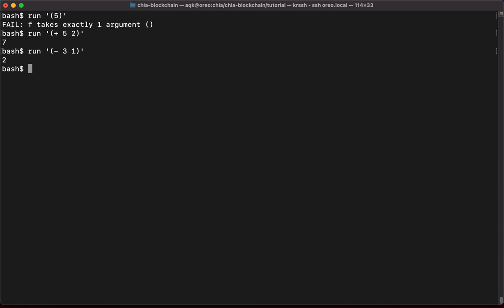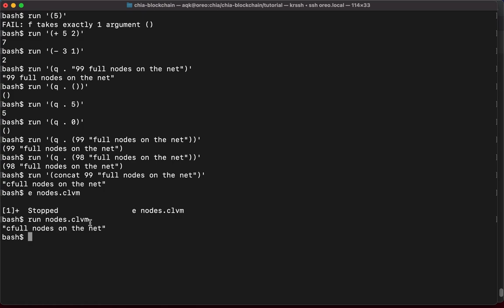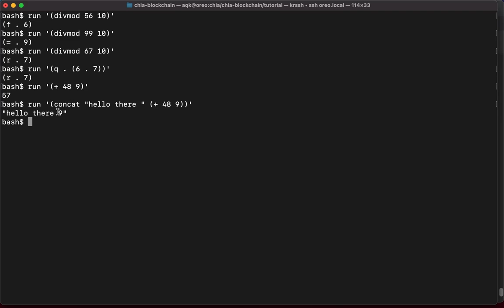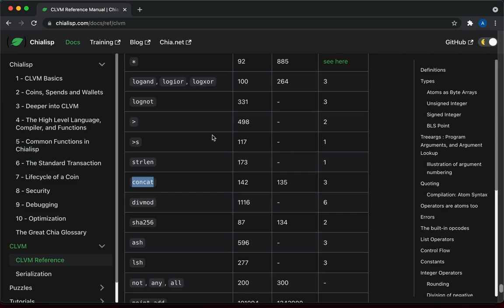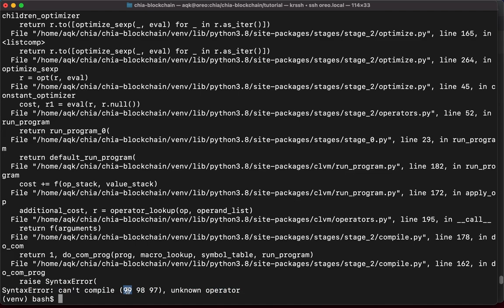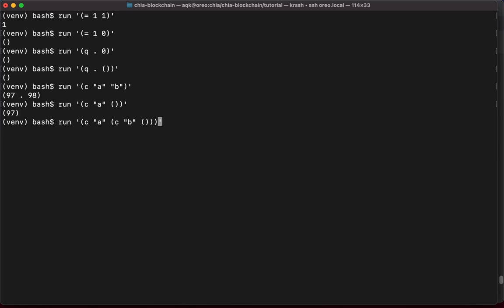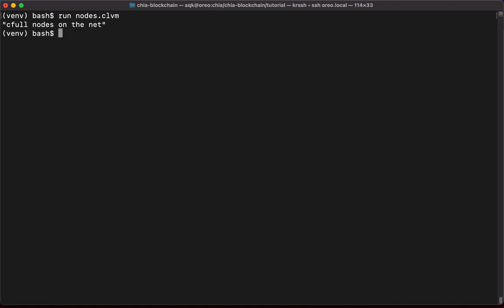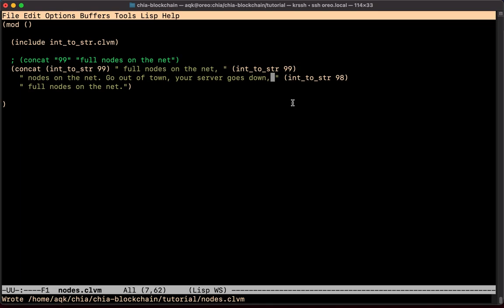Programming in Chialisp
If you have Chialisp questions, join Chia's public Keybase team and ask in the chialisp channel